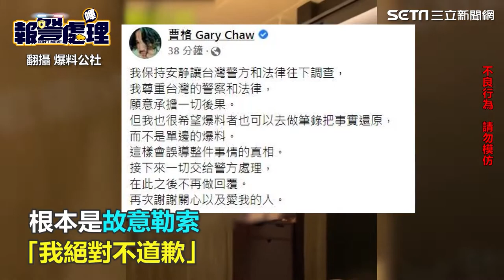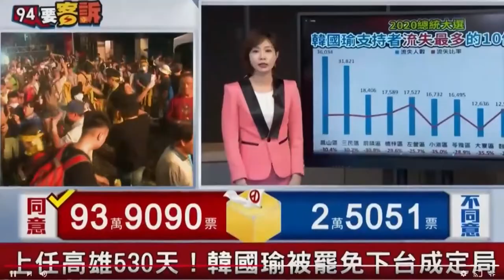曹格酒後鬧事第三次了！曾發毒誓戒酒「再喝就退出歌壇」【娛樂關鍵字】